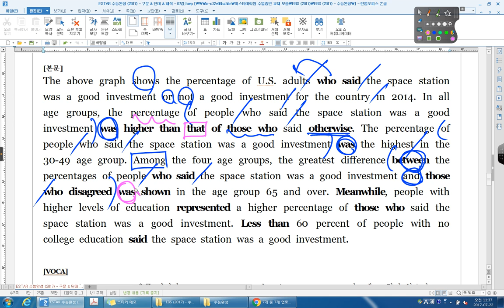수능완성 07강 EXERCISE 03